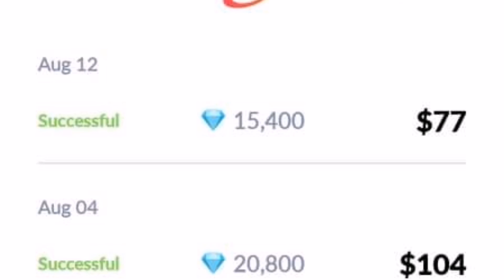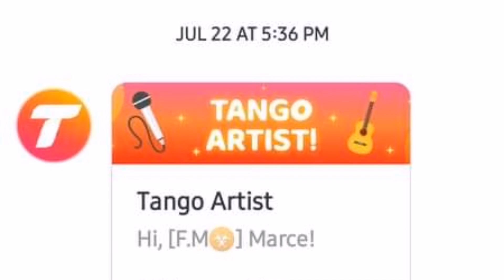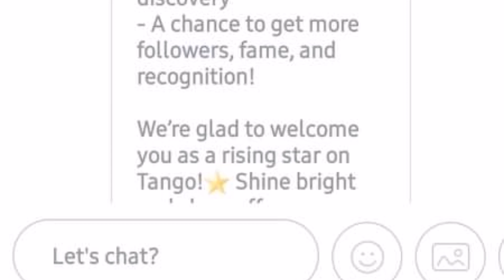PAANO KUMITA SA TANGO NOONG 2021 | FIRST SALARY TANGO LIVE | EXTRA INCOME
Another live streaming app na pwdeng pagkakitaan noong 2021,  Legit pay but marami ng pagbabago mula noong 2020